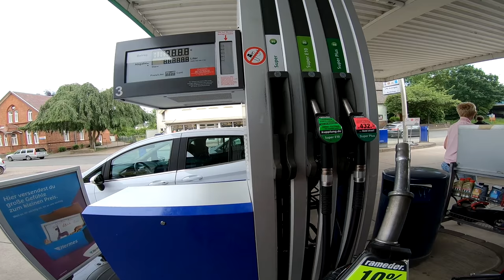Ich hole SIE ab | MotoVlog | Yamahco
Ich hole sie ab und euch nehme ich dabei natürlich mit!
Viel Spaß!

Hier geht es zu meinem Shop !

Mein Equipment:

✘ Zweite Helmkamera
✘ Meine Systemkamera
✘ Mikro Adapter Hero 6
✘ Mikro Adapter Hero 4
✘ Extra Akkus
✘ Günstigstes Zubehör Set

FAQ:

Name: Marco
Alter: 19
Größe: 1,83m
Wohnort: Bei Bielefeld
Führerscheine: Klasse A2 und B